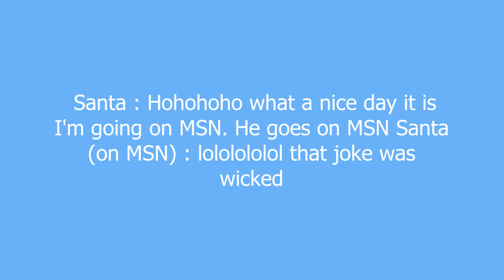lololololol meaning and pronunciation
It is very much like lol like but lots of times so its a bit like santa but more urban...

lololololol definition by Urban Dictionary